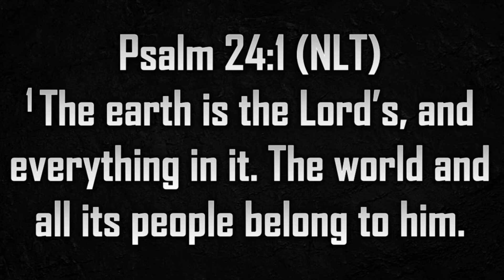TURN YOUR LIFE OVER TO GOD!